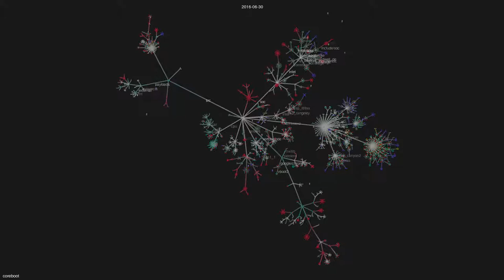coreboot development activity in the first half of 2016